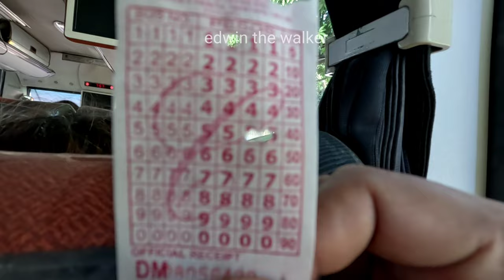mountain resort with waterfall terraces, argao